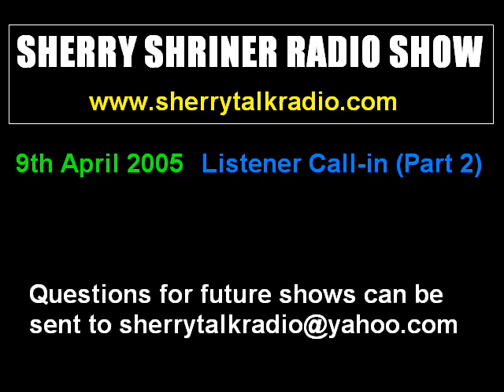9th April 2005 - Part 2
9th April 2005 - Part 2
Listener Call-in